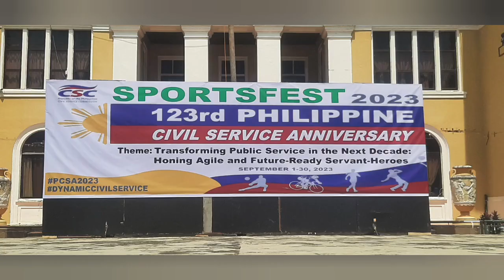Kicking off of 123rd Philippine Civil Service Anniversary & opening of La Carlota Sportsfest 2023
Kicking off of 123rd Philippine Civil Service Anniversary month-long celebration & opening of La Carlota Sportsfest 2023